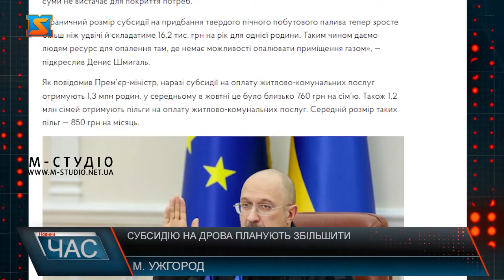Субсидію на дрова планують збільшити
Держава дає людям ресурс для опалення там, де немає можливості опалювати приміщення газом! Про це повідомив прем’єр-міністр Денис Шмигаль під час засідання Кабміну 7 листопада. Уряд анонсував запуск експериментального проєкту додаткового забезпечення населення дровами. Для закарпатців -це вельми  актуально! Так, на Урядовому порталі оприлюднили інформацію про  збільшення граничного розміру  субсидії на закупівлю дров більш ніж удвічі – до 16,2 тис. грн на рік для однієї родини.  Нагадаємо, наразі українські родини отримують субсидії на тверде паливо, граничний розмір яких складає 7 тис. грн на домогосподарство на рік.  Цієї суми не вистачає для покриття потреб. А от дров для забезпечення населення, зокрема на Закарпатті – вистачає, запевняють лісівники краю. Далі - з перших вуст. Коли проєкт запустять у дію – у жодному офіційному джерелі інформації не вказано. Звернулися до Пенсійного фонду краю, адже субсидії  -це вже не компетенція Соціального захисту. Проте поки не коментують – чекають засідання Уряду на наступному тижні, де мають прийти відповідне рішення і внормувати механізм реалізації експериментального проєкту.